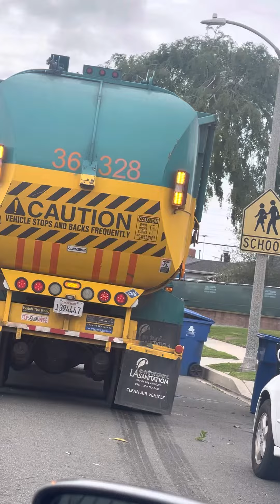36328 LA sanitation garbage truck on recycle ￼(part 2) final part